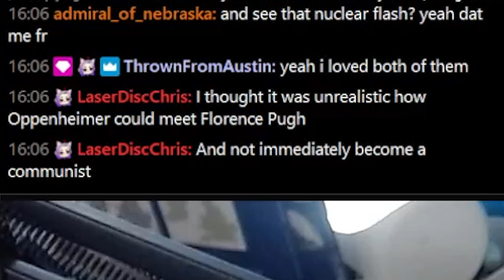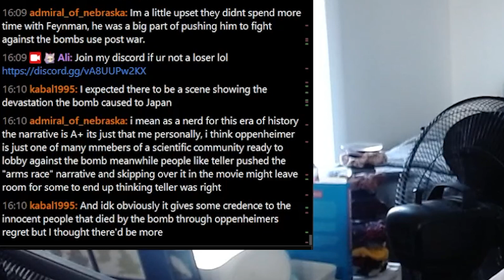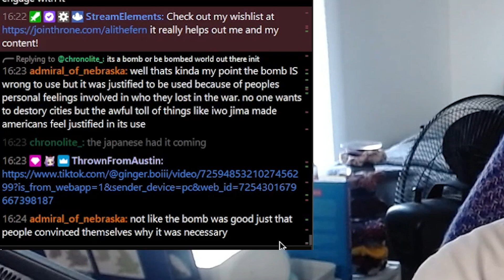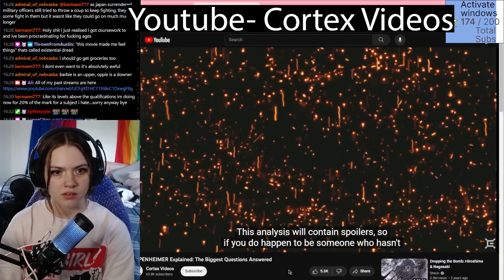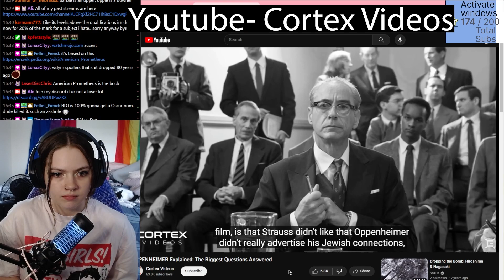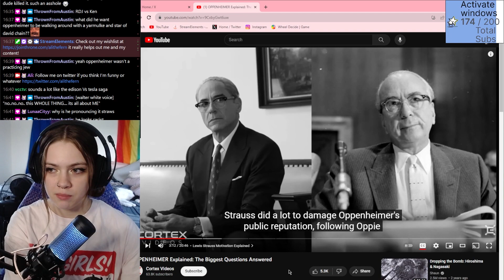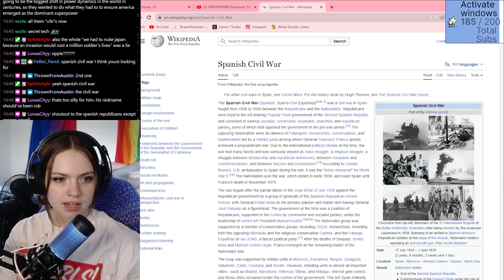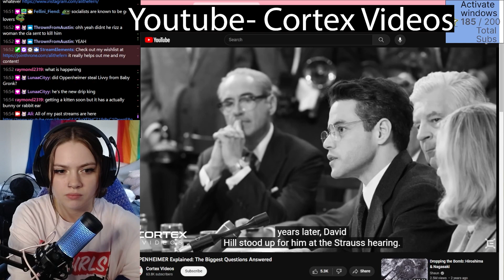My thoughts on Oppenheimer